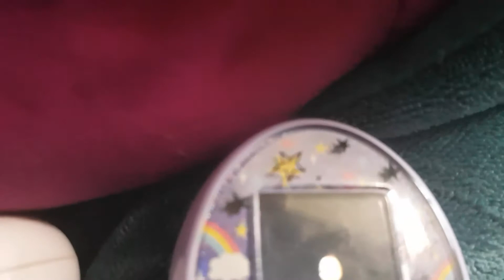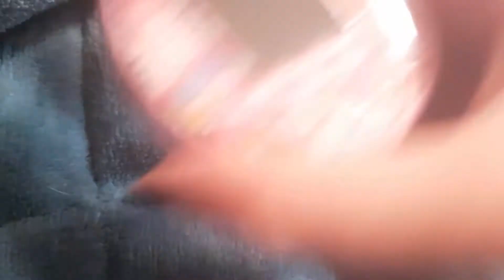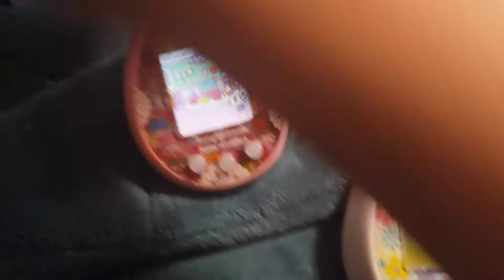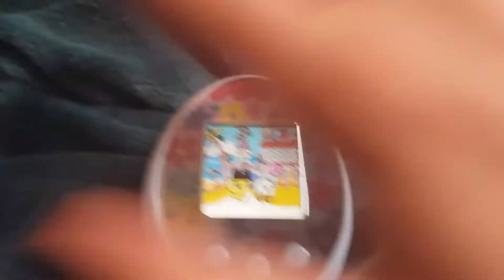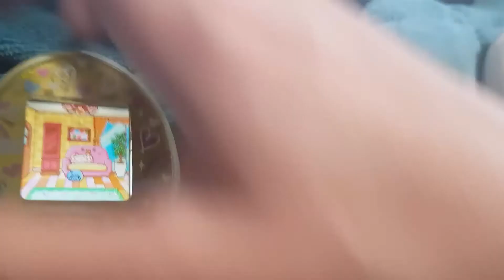Tamagotchi Meets Log #2 Three baby